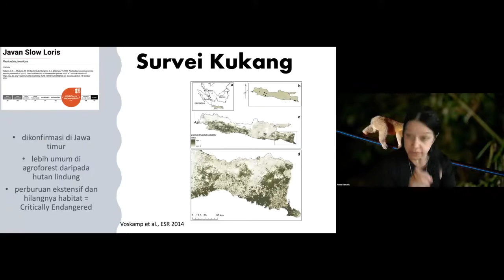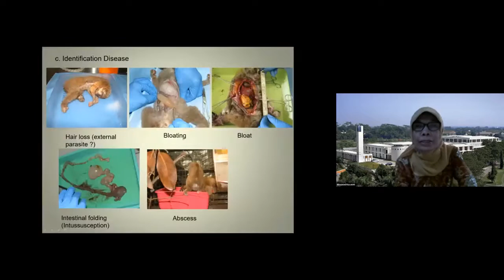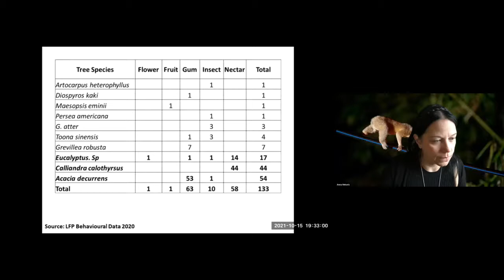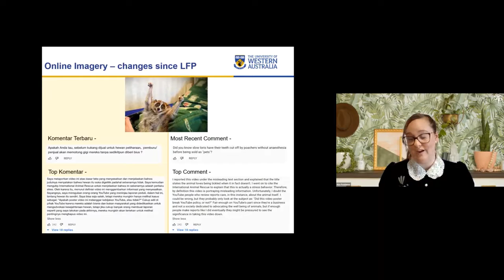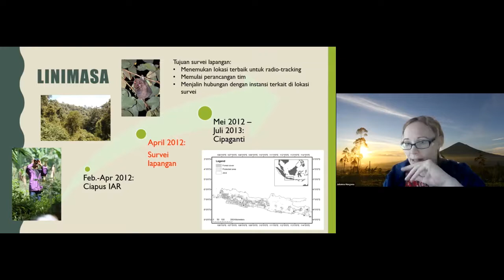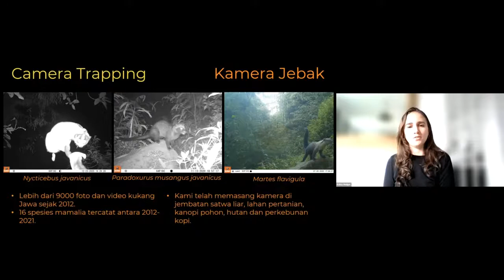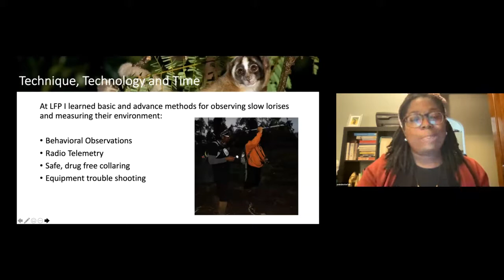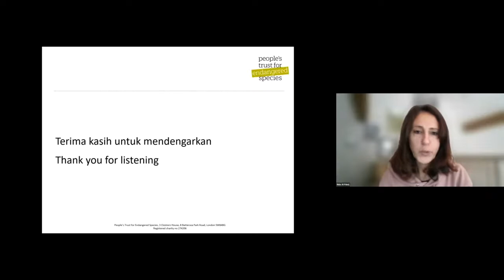Slow Loris Outreach Week 2021 Conference - 10 Year Anniversary of The Little Fireface Project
In 2011, we began our field work of slow lorises in Cipaganti in West Java, starting our radio collar study in 2012. Since then we have been continually following this population and have uncovered many wonders about Javan slow lorises. In this, our second Slow Loris Outreach Week international conference, you can see talks from the following speakers to learn more about the work we do at LFP!

Prof Anna Nekaris – 10 Years of LFP – what we know now and what we still don’t know about lorises and their conservation
Ibu Wirdateti – a lifetime of loris research in Indonesia, and reflections on time as counterpart to LFP
Ahmad Nabil Faturahman – case study from Cipaganti on loris behaviour
Ahmad Ardiansyah – Ten years of data on wildlife trade in Indonesia and its implications
Dr Muhammad Ali Imron – the importance of Java for conservation biology and lorises in Cipaganti and Kemuning as a case in point
Kim Feddema – LFP’s achievements tackling online trade
Dr Johanna Rode-Margono – reflections on being the first LFP researcher
Katey Hedger – what we can learn from a ten year dataset – about lorises and running conservation programmes
Dr Stephanie Poindexter – lessons learned from LFP and developing loris studies in other Asian countries
Nida Al-Fulaij – challenges of funding long-term studies – highlights to PTES over the years